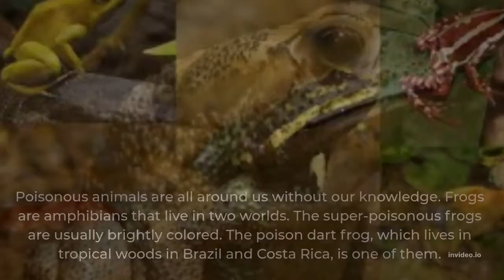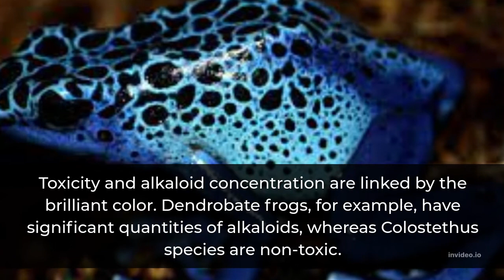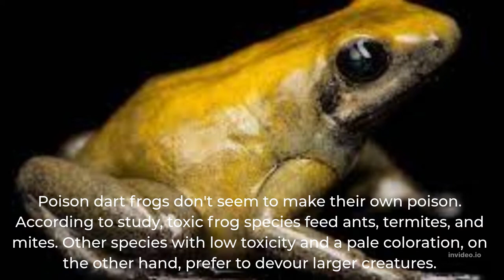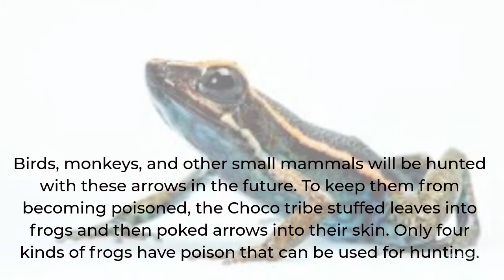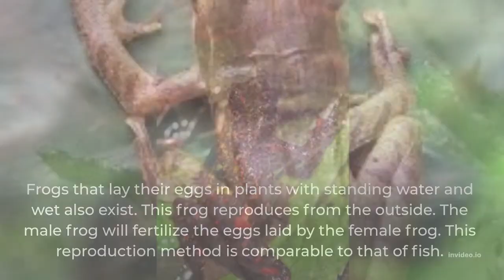7 Toxic Arrow Frog Facts, Unique facts you don't know yet…